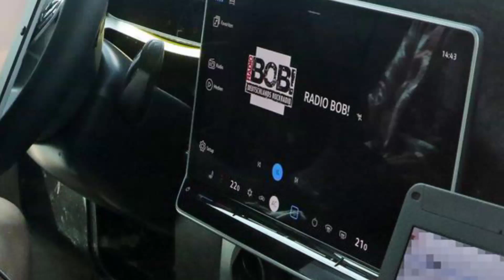2024 volexwagen tiguan usa